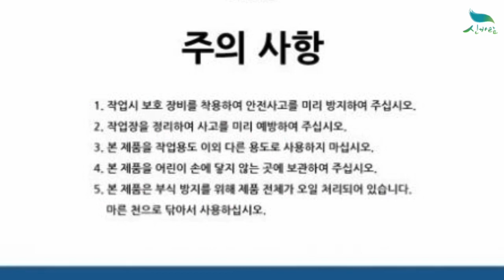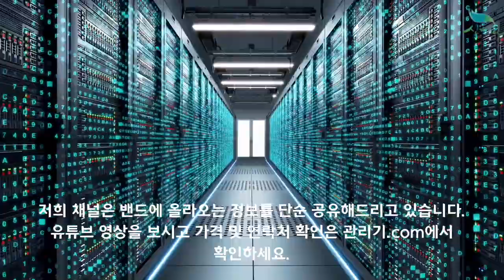[신바람 즐거운 쇼핑 1533-5931] 고강도 회전형 탁상 바이스 테이블 GT-V005(5인치) 판매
고강도 회전형 탁상 바이스 테이블 GT-V005(5인치)
판매가격 : 49,000원 + 택배비 3천원 추가
2개 이상 구매시 무료배송